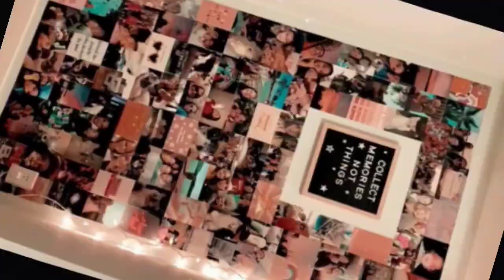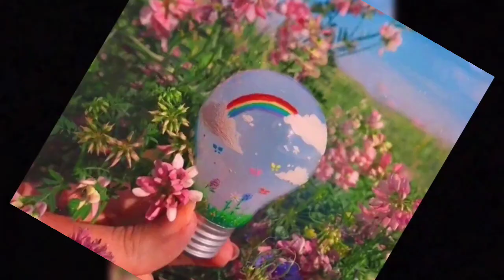My Channel Trailer!!| Just Aesthetic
Hiee Guyss!!
This is my channel trailer. It contains all the the glimpse and forecast of my upcoming videos and interesting content.. The upcoming content mostly contains about fashion and fashion accesories, photography, creativity, productivity, skincare, health care, stuff related to instagram(maintaining feed, profile,bio etc)

This has always been my dream.. I have really took a lot of efforts and will always take to help you all with your confusions.. I promise the next content will be so helpful and joyful.. I love you all soo much guys..

Always remeber, you are just amazing!!